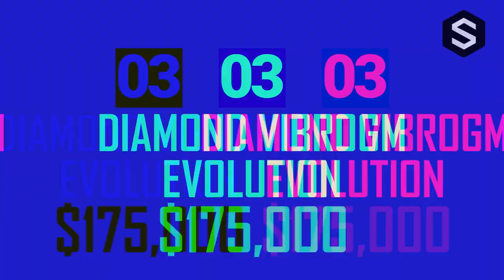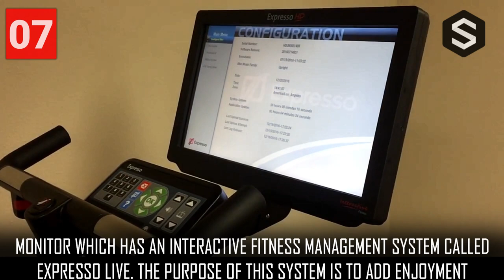7 Most Expensive Gym Equipment In The World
7 Most Expensive Gym Equipment In The World

Are you a fitness fanatic? If a sweat session at the gym gives you more extasy than you ever experienced, congrats my friend, you are in a committed relationship with fitness. That dream body of Kate Upton and Chris Hemsworth isn’t going to come easy, a lot of effort goes into it but if you aren’t afraid of the dedication level needed, you are on the right path! But if going to the gym and using equipment that shows off the sweat of tons of other people, is not your cup of tea, how do you expect the results? Simple, have a personal gym in your own house. Sounds like a nice but expensive idea. In case you have tons of money rotting away in your basement, put it to good use and invest in the most expensive fitness equipment and transform yourself in STYLE!

Number 1. PUNCH BAG - $175,000
Number 2. HOCK GOLD LOFTS 18-CARAT GOLDEN DUMBBELLS - $108,000
Number 3. DIAMOND VIBROGYM EVOLUTION
Number 4. HYPOXI TRAINERS - $52,000
Number 5. ROM- $15,000
Number 6. CERVELO R5 - $9,500
Number 7. EXPRESSO FITNESS S3 NOVO - $5,800

Do you know of any more expensive fitness equipment to add to this list?

Stories Of The World videos on Top 10 facts, Origins, Biographies, Tips, How To’s, Reviews, Commentary and more on Pop Culture, Celebrity, Movies, Music, TV, Film, Video Games, Politics, News, Comics, Superheroes. Your trusted source of amazing facts.